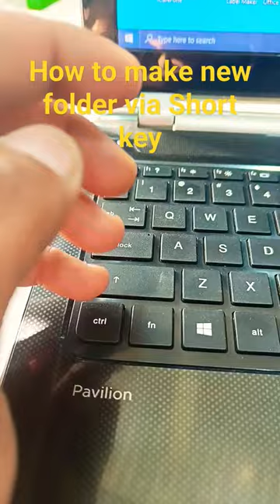Create Desktop folder Short key